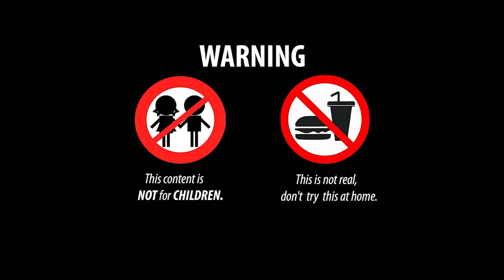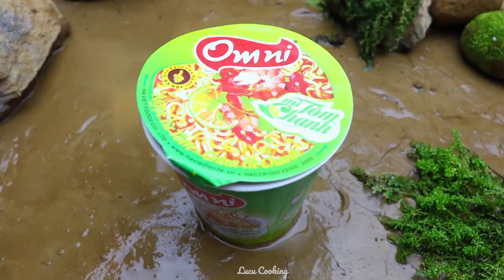Pesca de bagre de río, peces de colores, peces ornamentales - Stop Motion Lucu ASMR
👉 Advertencia: ¡Esto no es real, no lo intentes en casa!